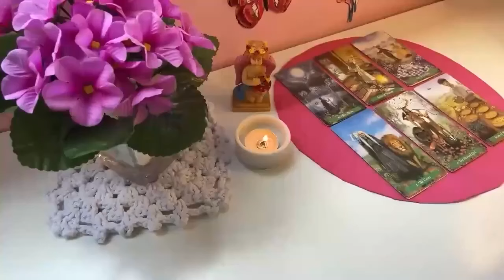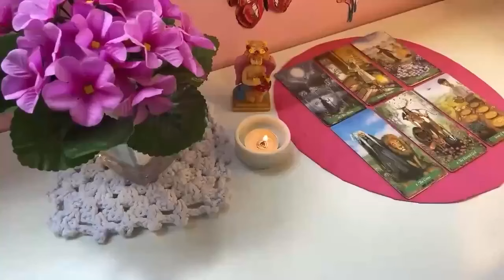GEMINI 💜TWO PEOPLE ARE IN YOUR ENERGY GEMINI, A WATER SIGN AND A FIRE SIGN! BOTH WANT YOU BAD!